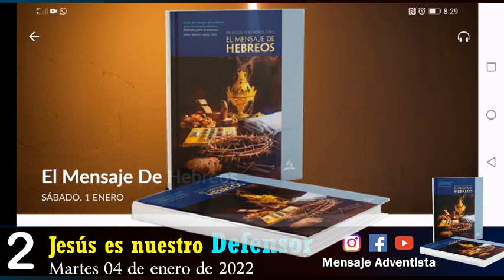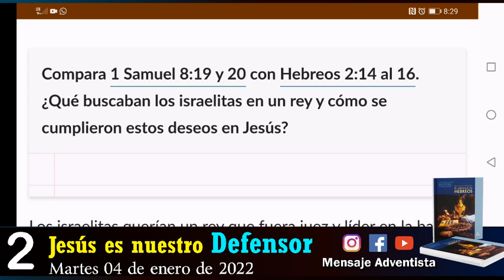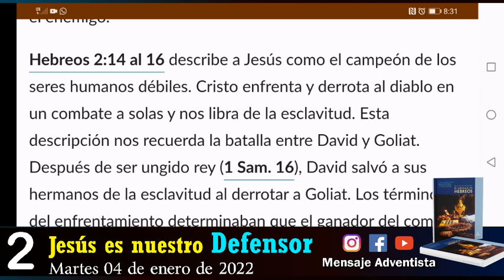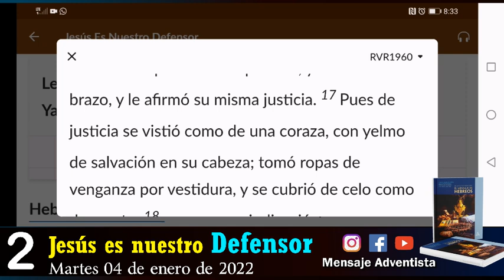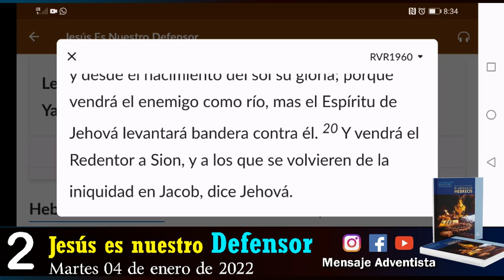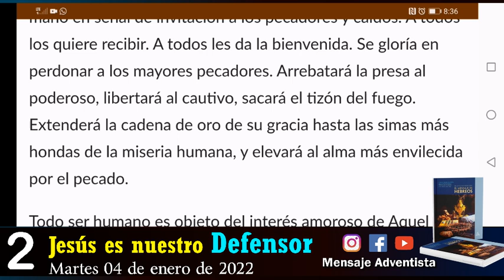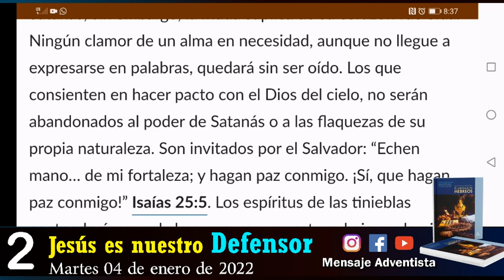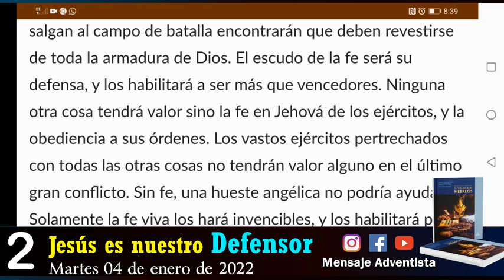JESÚS ES NUESTRO DEFENSOR - Martes 04 de enero - Lección de escuela Sabática- El Mensaje de Hebreos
Jesús es nuestro Defensor - Martes 04 de enero - Lección de escuela Sabática #2 - El Mensaje de Hebreos